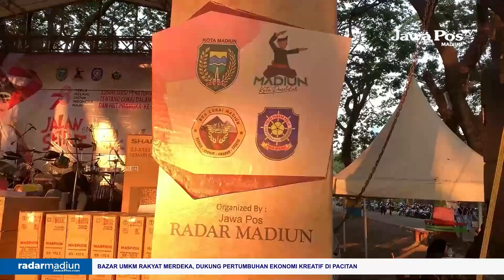MADIUN - Ribuan Pelajar Ramaikan Jalan Sehat